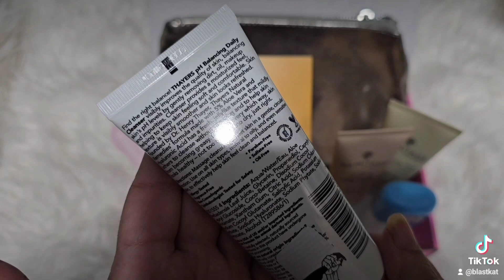beauty box summer 2024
This is the @walmart beauty box summer 2024 edition. Walmart beauty boxes are a free, just pay shipping subscription service that arrives quarterly. The summer beauty box features a convenient makeup bag. @hairitagebymindy shampoo and conditioner that we love for being effective, gentle, and clean beauty. What my daughters love most about this brand is it's color safe and suitable for different hair types. @megababe thigh rescue has a delightful citrus scent and lotion-like feel. @covergirl brow enhancer is clean makeup, mess free, and sweat resistant. Admittedly, I also use this as mascara on days I have physical therapy or when it's humid or raining. @thayers daily cleanser with hyaluronic acid is refreshing. It cleanses without stripping my skin.